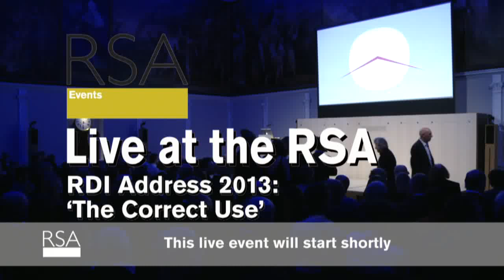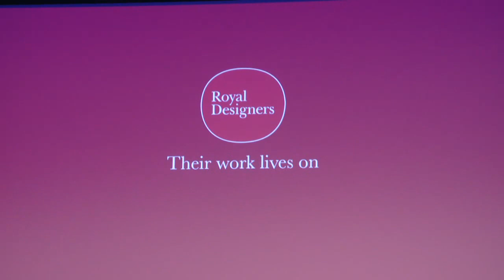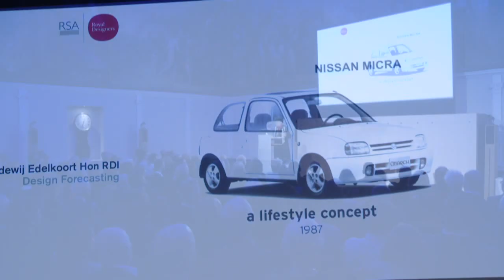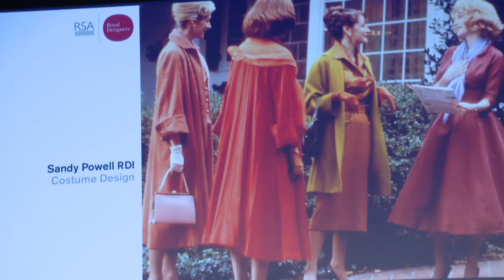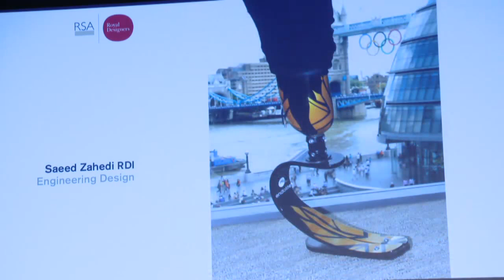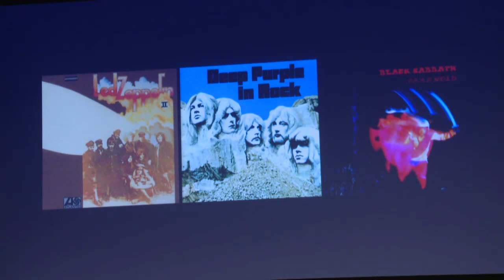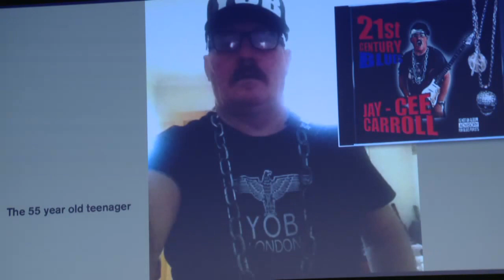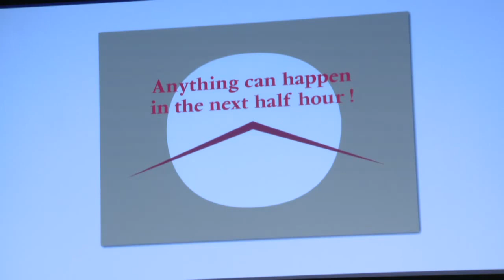RSA Replay: RDI Address 2013: 'The Correct Use'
Malcolm Garrett RDI, graphic designer and incoming Master of the RSA's Faculty of Royal Designers for Industry gives the 2013 address, highlighting the value of design in education and industry.

For more information about the event go to the RSA event

After the event, this video will be available as a RSA Replay - the full video of the event including audience Q&A - an edited version of the video will be available in due course.